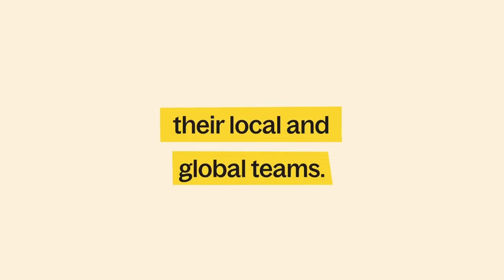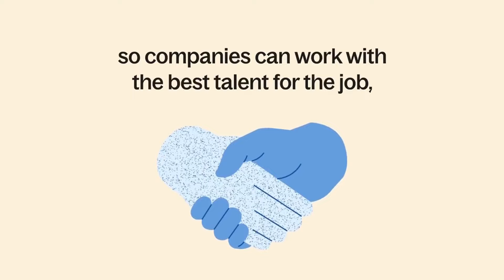Como Vender Productos Dificiles a Personas Mayores de 60 Años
🎙 Entrevistamos a Carmen Rosillo de Koltin, sobre:

0:00 Intro
1:27 La historia de Carmen
2:50 El mercado de los seguros para las personas mayores
12:34 Deel es la única plataforma de HR todo en uno diseñada para equipos globales. Conoce más en
13:25 Crecimiento del mercado de adultos mayores
24:13 La rentabilidad del negocio de Koltin
26:26 Consejos para empezar en el sector de salud
29:54 Ayudanos a crecer: Suscríbete :)
30:32 Como desarrollar un producto en el sector de salud
33:33 Por qué hay poca adopción de seguros en LatAm
35:31 Levantar capital para un mercado poco sexy
39:08 Marketing para vender a personas mayores
40:46 Redes sociales y los adultos mayores
43:13 Como crear una comunidad de adultos mayores
44:24 El comité de clientes
45:25 Como rebrandear la vejez
50:16 Modelos mentales para crear cultura
53:37 Lecciones de liderazgo
57:06 Preguntas rapidas
Puedes tomarte 50 segundos para llenar una breve encuesta? Nos ayuda a saber más de ti para ofrecerte contenido de valor y relevante. Son solo 5 clics!
👤 Carmen Rosillo, cofundadora y COO de Koltin. Koltin es una empresa pionera en ofrecer membresías de salud accesibles para personas de hasta 84 años en México. Actualmente, más de 2,000 adultos mayores acceden a coberturas de salud hasta un 68% más económicas que las tradicionales gracias a Koltin.

¿TIENES DUDAS SOBRE TÉRMINOS TÉCNICOS EN INGLÉS?

*Nadie podrá ver tu información de contacto